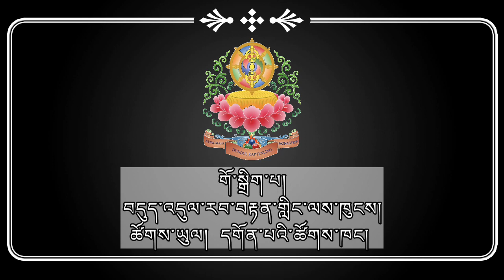༄༅། །སྔ་འགྱུར་རྙིང་མ་བདུད་འདུལ་རབ་བརྟན་གླིང་དགོན་གྱི་ཟབ་སྦྱོང་ཐེངས་དང་པོ།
༄༅། །སྔ་འགྱུར་རྙིང་མ་བདུད་འདུལ་རབ་བརྟན་གླིང་དགོན་གྱི་ཡན་ལག་བཤད་གྲྭ་དང་སློབ་གྲྭ་གཉིས་མ་འོངས་ཡར་རྒྱས་གཏོང་ཐབས་དང་འབྲེལ་བའི་ཟབ་སྦྱོང་ཐེངས་དང་པོ།
༠༣།༠༨།༢༠༢༢

གོ་སྒྲིག་པ།
བདུད་འདུལ་རབ་བརྟན་གླིང་ལས་ཁུངས།
ཚོགས་ཡུལ།  དགོན་པའི་ཚོགས་ཁང།

Workshop for Monasteries’ Staff and Teacher. Organised by Dundul Raptenling monastery.
03/08/2022

གསུང་བཤད་པ།   སློབ་དཔོན་དགེ་འདུན་འཕེལ་རྒྱས།

གསུང་བཤད་པ།   སློབ་དཔོན་ཀུན་བཟང་རྡོ་རྗེ།

བཤད་གྲྭའི་ཚོགས་གཞོན།   སློབ་དཔོན་འགྱུར་མེད་རྡོ་རྗེ།